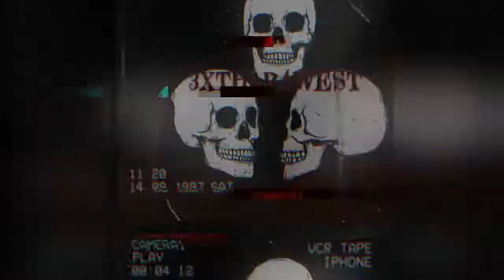[FREE] (AGGRESSIVE) NBA Youngboy type beat 2022 "Fire Dat Pole!" | Free Baton Rouge type beat 2022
If you use this beat, you must credit me (3xTharaawest)

You CANT use this on any streaming platform without buying a lease.

it's all vibes

*FREE non-profit use ONLY*